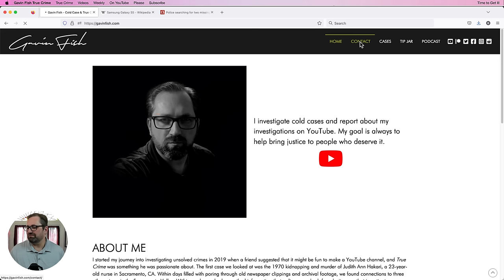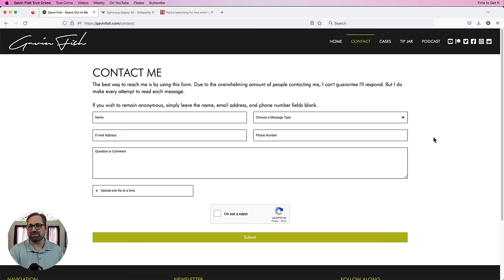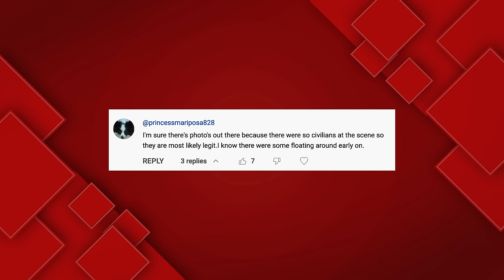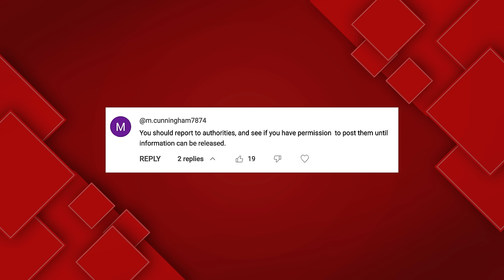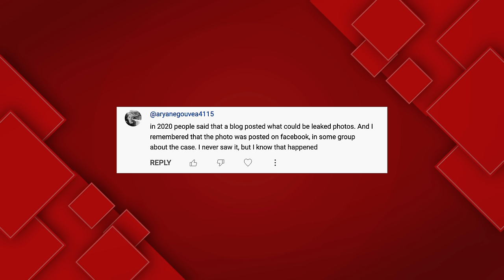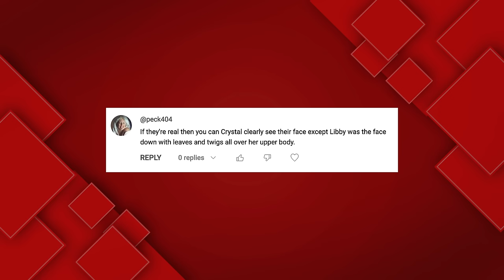Crime Scene Photos | Abby Williams & Libby German (Delphi Murders)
I have in my possession what are purported to be leaked photos of the Delphi crime scene where Abby Williams and Libby German were found. They weren't taken by law enforcement— they were taken by civilians who found the girls' bodies. Let's find out together if they're legit or not.

The clip of Kelsi German comes from an interview with @GrayHughesInvestigates (I'm sorry I forgot to credit Gray when I first published this video.)